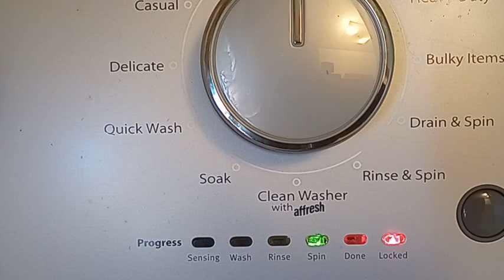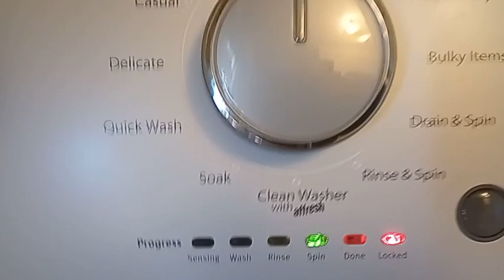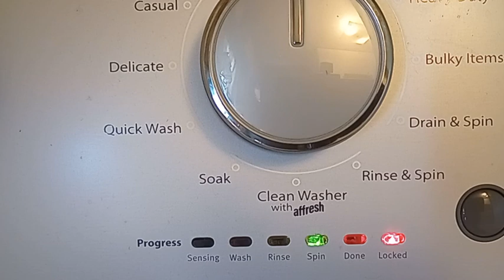THE WHIRLPOOL WTW4816 WASHER MOVIE 33- NORMAL CYCLE